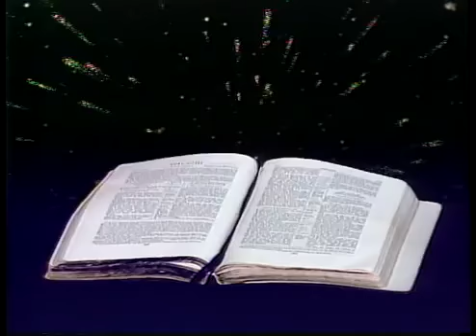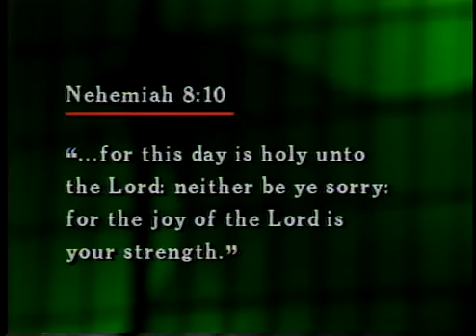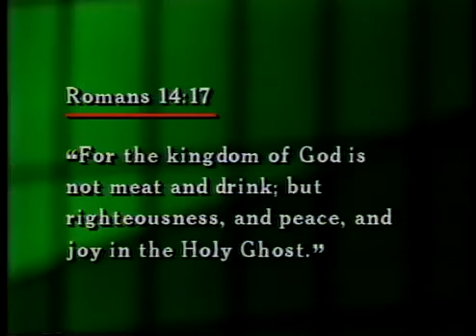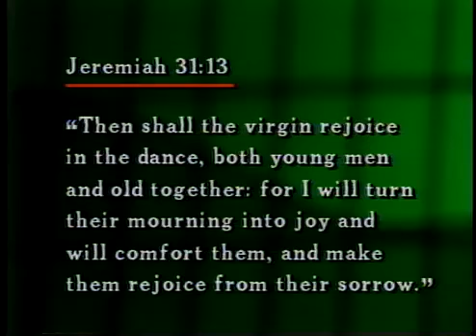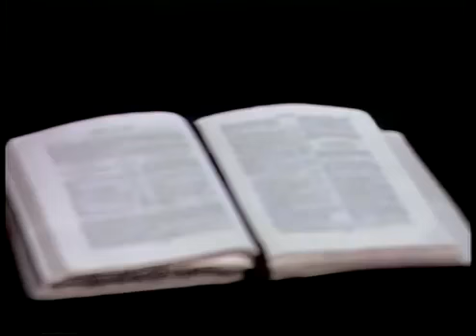Boże obietnice - Lester Sumrall | Odnośnie radości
"Boże obietnice" Lestera Sumrall'a to jeden z wielu wykładów jakie będziemy tłumaczyć jako HESED.pl
Dowiedz sie jakie Bóg dał Ci obietnice i jak mogą zostać zrealizowane w twoim życiu.
Zostań naszym partnerem, odwiedź strone HESED.pl i dowiedz sie jak mozesz wspierać dalsze tłumaczenia Dr. Lestera Sumralla.